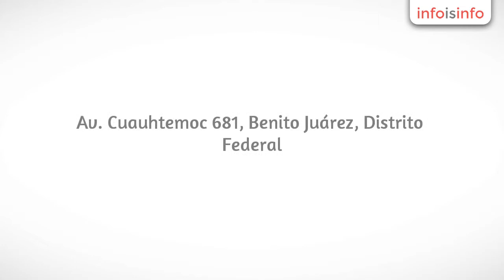Aislamiento térmico en Benito Juárez - Tecnico En Servicios Integrados - InfoIsInfo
Tecnico En Servicios Integrados, Aislamiento térmico en Benito Juárez. Más Información

TECSI (técnicos en servicios integrados). Reparación, mantenimiento e instalación de Lavadoras y Secadoras de ropa, Refrigeradores domésticos, comerciales e industriales, Aire acondicionado, atendemos toda el área metropolitana. Técnicos calificados y expertos en todas las marcas y modelos, no deje que se lleven sus aparatos al taller si se pueden reparar en su CASA o negocio, nosotros diagnosticamos y en ese momento le damos presupuesto, además le extendemos una amplia garantía, trabajamos los 365 días del año. Además tenemos cursos de capacitación y asesoría técnica.

Contamos con servicio para lavadoras y secadoras comerciales e industriales, refrigeradores de 1 y 2 puertas, refrigeradores dúplex con despachador de agua y hielos tarjeta electrónica, refrigeradores comerciales (vitrinas, congeladores, mesas frías, refresqueros, etc.), refrigeración industrial  (chillers, cámaras frías y de congelación, racks en paralelo, etc.), aire acondicionado instalación,  reparación y mantenimiento a minisplit, multisplit, ventana, pingüino, sistemas divididos y paquete etc.

ATENDEMOS: empresas, hogar, hospitales, hoteles, restaurantes, asilos, universidades, tiendas de autoservicio, laboratorios, farmacias, gobierno, complejos turísticos (Vamos a cualquier parte de la Republica Mexicana), etc...

LLAME a los teléfonos: 56392060 y 56394584 Cel. 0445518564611